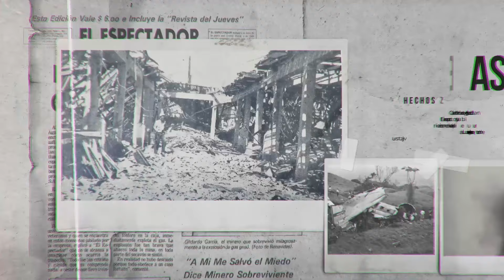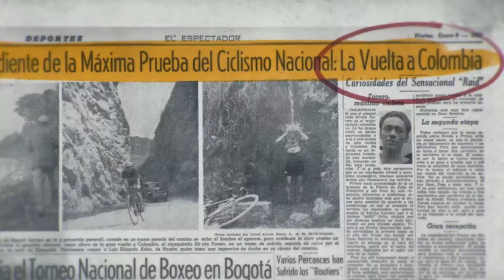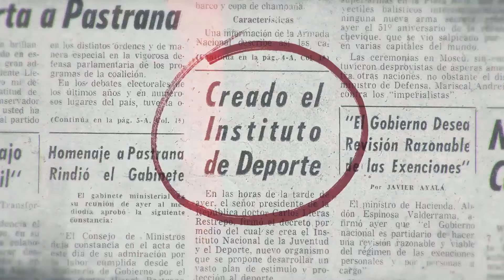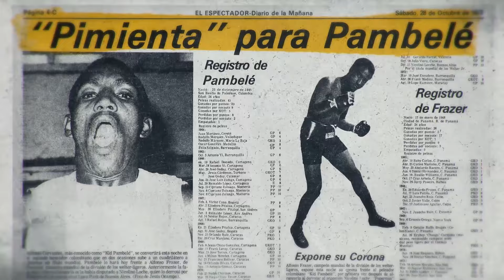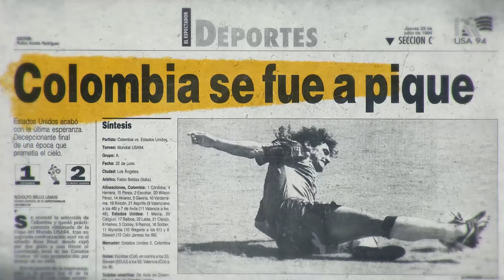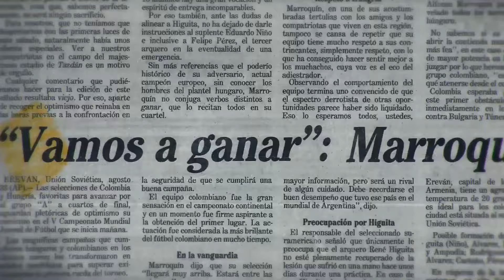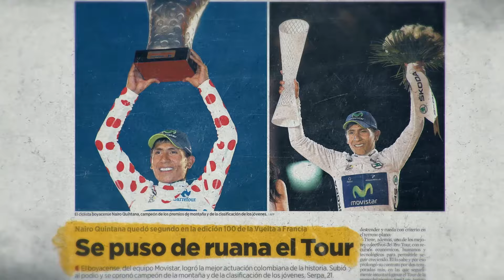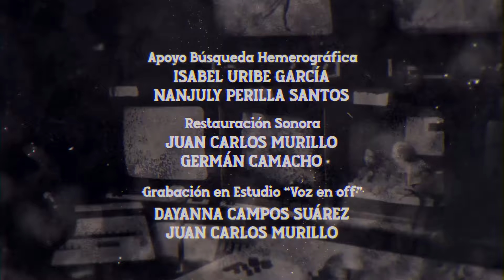Historia del deporte en Colombia: fútbol, ciclismo y más (Lo sé de memoria, c 8) | El Espectador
Reviva los grandes momentos del deporte colombiano. El 1-1 entre Colombia y Alemania, en el mundial de fútbol de Italia 1990; el gol olímpico de Marcos Coll durante el mítico 4-4 entre Colombia y la Unión Soviética, en Chile 1962; y los memorables triunfos del ciclista Cochise Rodríguez, el boxeador Kid Pambelé y los de la atleta Cecilia Navarrete y la nadadora Íngrid Berg, quienes abrieron el camino para que las mujeres incursionaran en el deporte colombiano.

Este episodio de “Lo sé de memoria” recorre los orígenes y desarrollo del deporte colombiano desde el mandato de Francisco de Paula Santander, pasando por la creación de Coldeportes, los Juegos Bolivarianos, los Juegos Panamericanos y las participaciones en mundiales de fútbol masculino y femenino. Una historia de esfuerzo y superación hasta llegar a las época de Linda Caicedo, James Rodríguez,  María Isabel Urrutia, Mariana Pajón y muchos más.